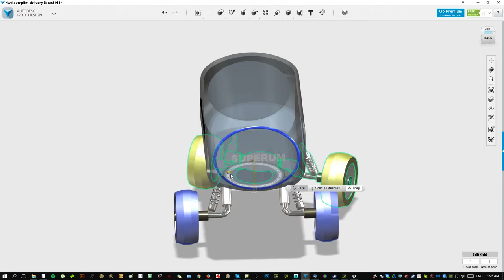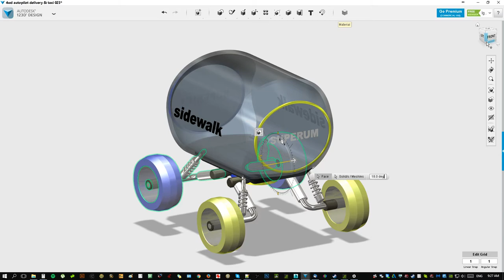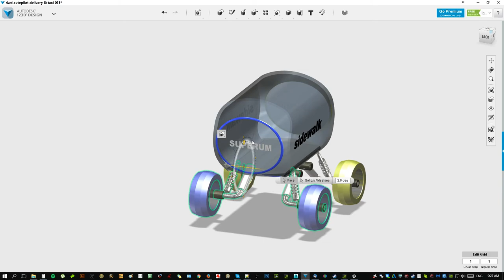SUPERUM Sidewalk electric vehicle concept construction preview